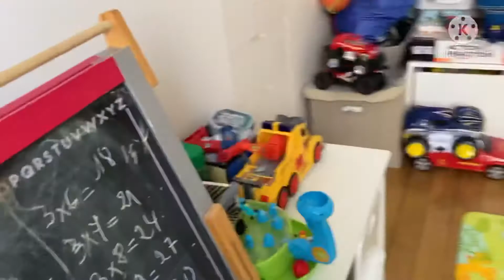Maraming work kahit sa vacation ang amo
Maraming work kahit wala ang amo
Angelito tv